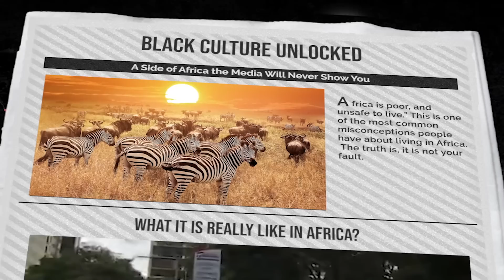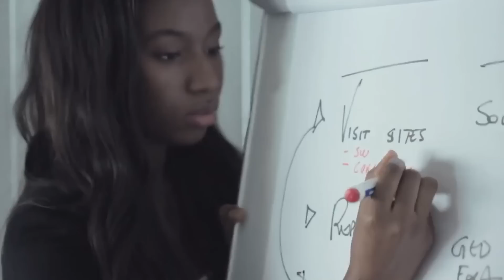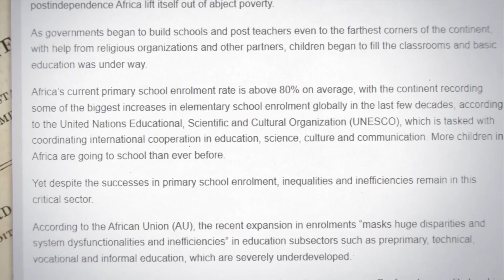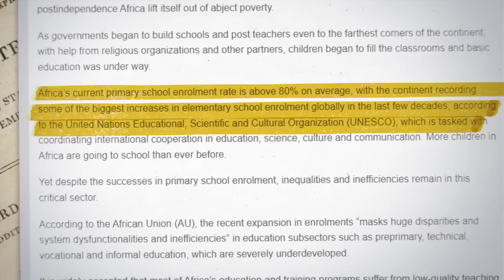You've Been Lied To About Africa (The Truth Exposed)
“Africa is poor, and unsafe to live.” This is one of the most common misconceptions people have about living in Africa. The truth is, it is not your fault. Over the years, Western media has shown negative images and focused on the poorest and most isolated regions in Africa. This is driven by cultural and political biases and business interests. Of course, there are poor and underdeveloped regions in Africa.

But In reality, Africa is a relatively comfortable place to live. It is home to over 50 different countries and has some of the best urban cities. To see how this continent really is, it is important to challenge the dominant framework posed by the media and look at Africa from a different perspective. That’s why it is best to experience things and see for yourself. Today we will help you debunk all the popular myths about this culturally rich and stunning continent.

👑 The Root:
Learn about the real black history that they never taught us in school so you can discover who you truly are and escape the matrix.